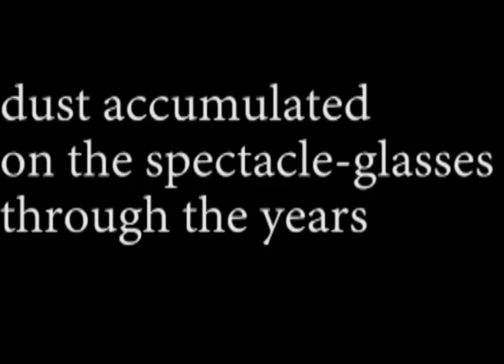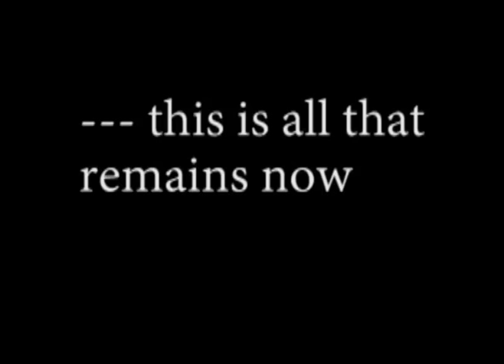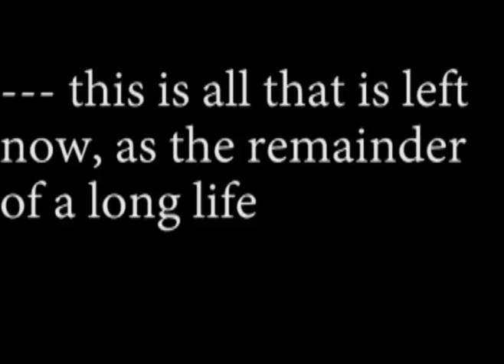बाकी (The Remainder)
This poem was written by my poet-friend Bhupendra Azeez Parihar and it captures a mood of nostalgia. I have tried to compose and sing in consonance with this mood.